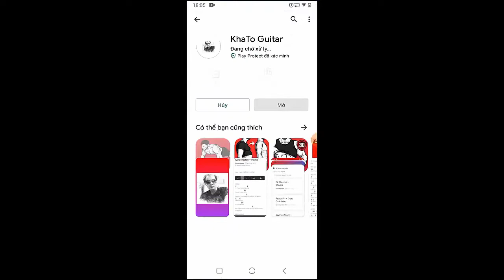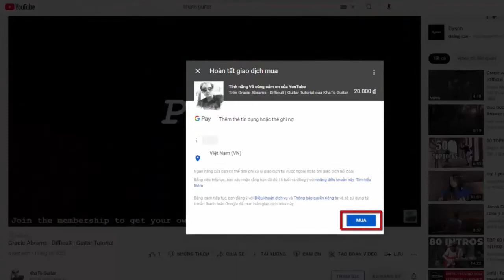Taylor Swift - Labyrinth | Guitar Tutorial